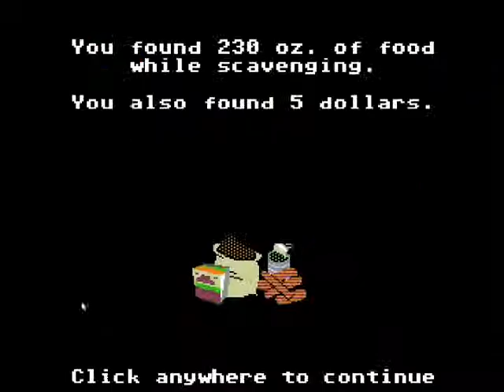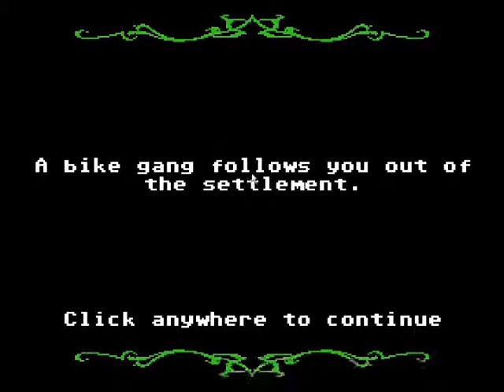Organ Trail Directors Cut Ep 6 WolfQuest Names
I hope I got those names right.